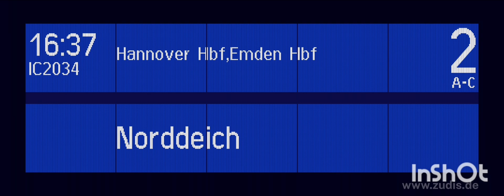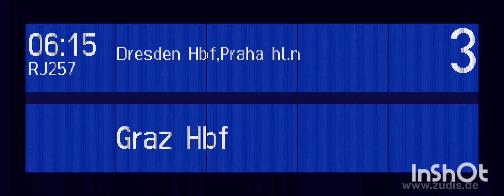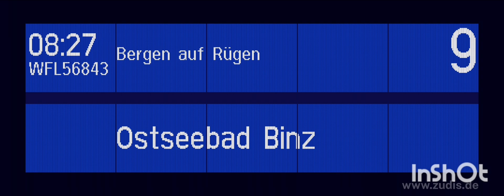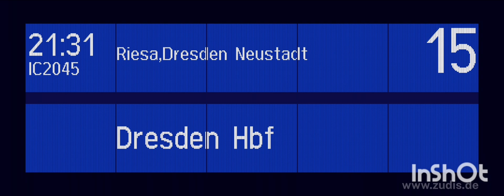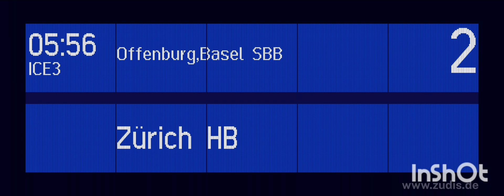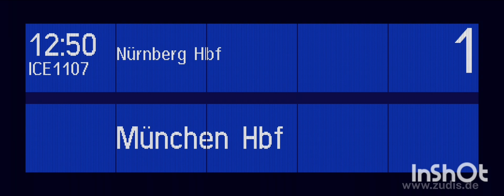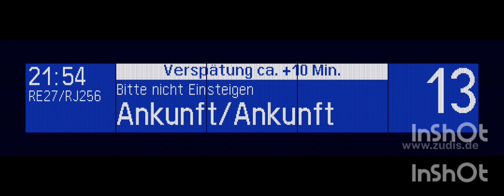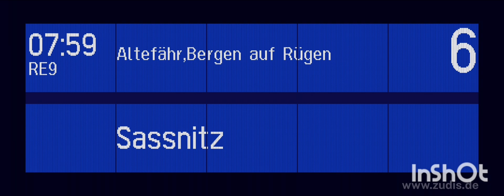Ansagen Mix aus 13 Bahnhöfen